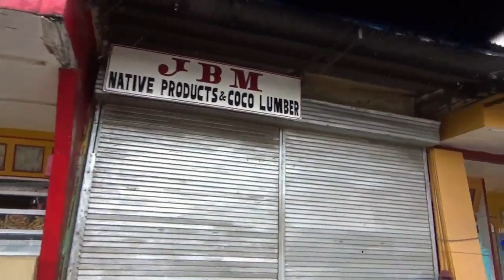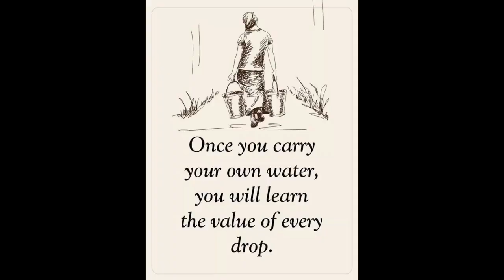Ubay Bohol - We Heard There Are Big Plans For This Sleepy Little Town